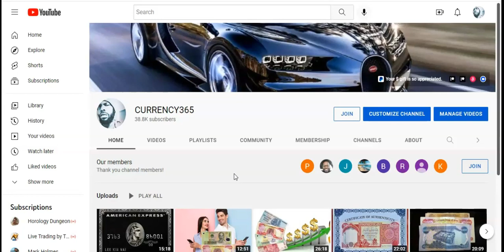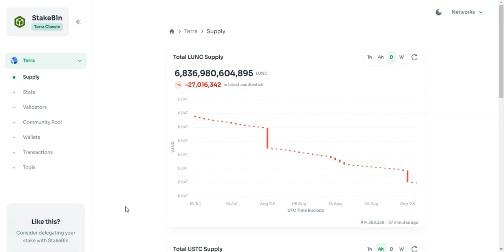Urgent Dreams & Warnings